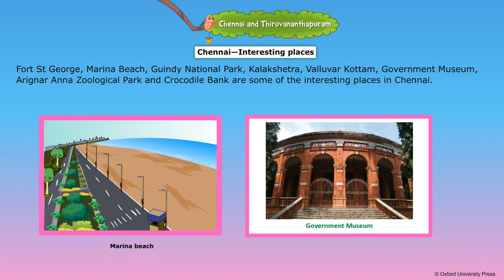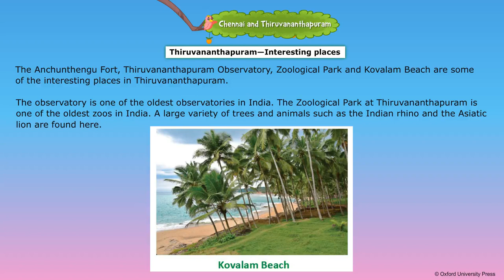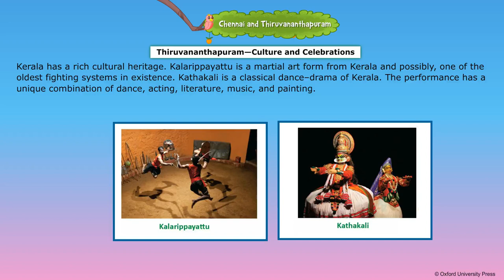Chennai and Thiruvananthapuram